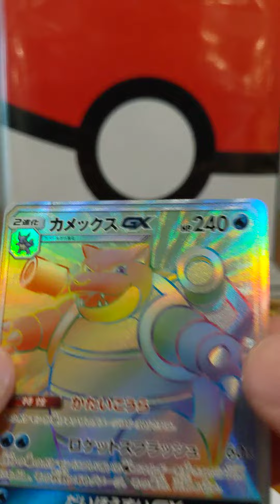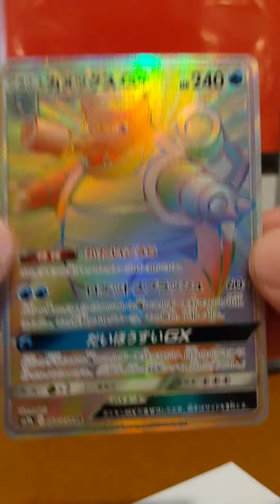Damaged Hyper Rare Blastoise!!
The description.